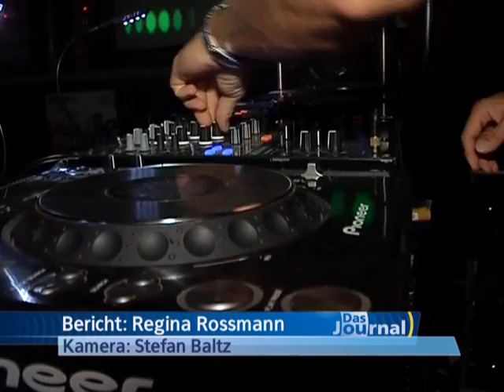ChrisMontana Report RegioTV 1009